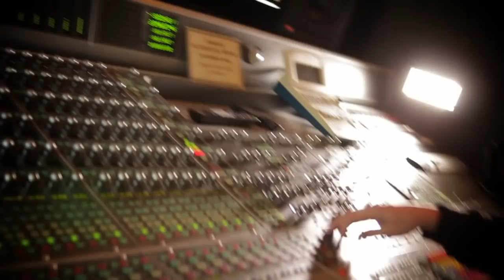Working On a Building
Music video by Trace Adkins, T. Graham Brown, Jimmy Fortune, Marty Raybon performing Working On a Building. (C) 2012 New Haven Records